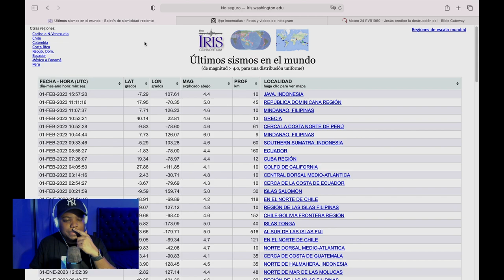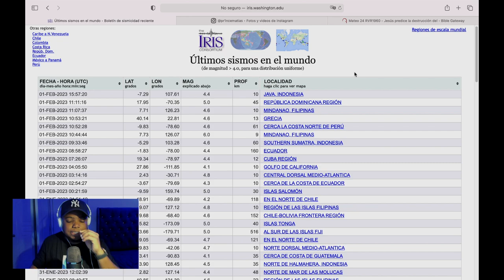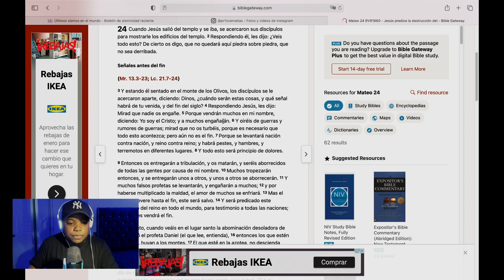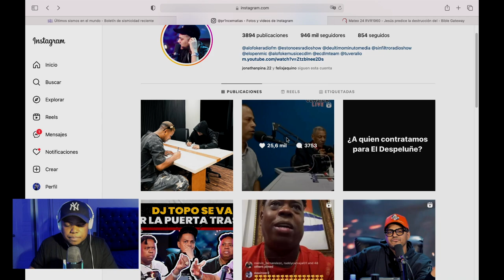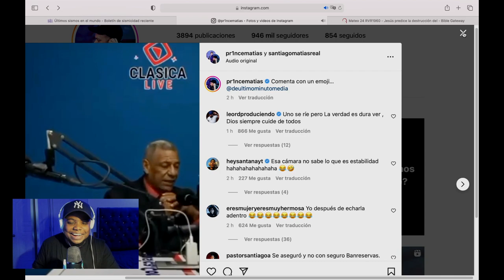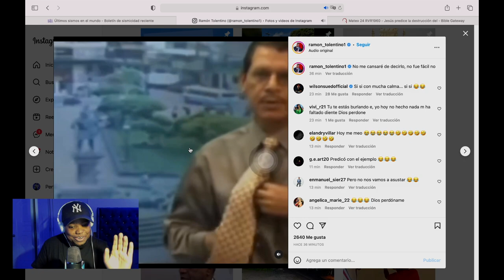NO VAS A CREER CUAL FUE EL PROFETA QUE PROFETIZO ESTE TEMBLOR DE TIERRA?